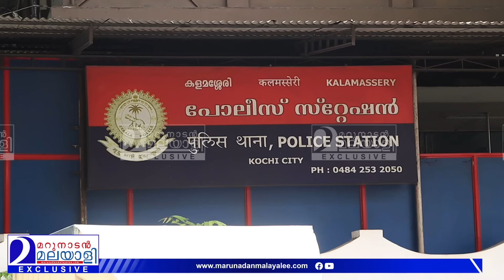സ്വകാര്യ ബസിലെ കൊലപാതകത്തിന് പിന്നിലെ കാരണം I aneesh peter kalamassery private bus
പിരിഞ്ഞു നിന്ന ഭാര്യയുടെ ഫോണിലെ ചാറ്റ് കണ്ട് പ്രകോപിതനായി